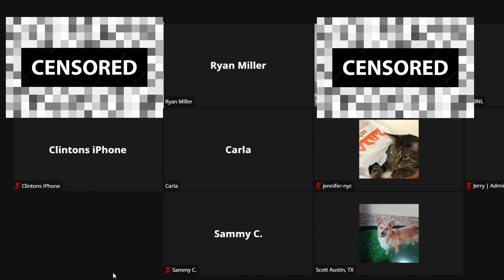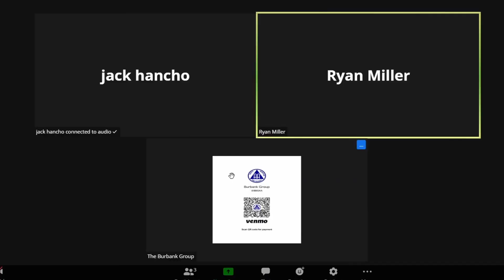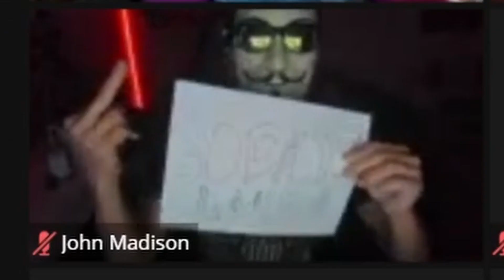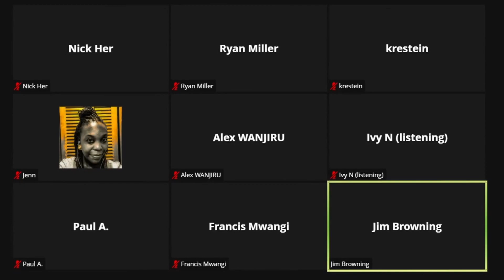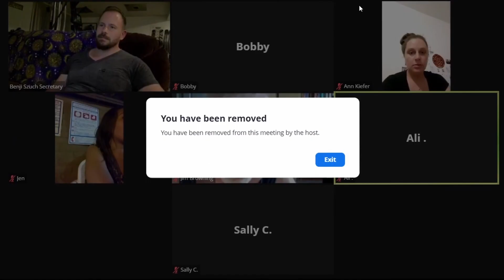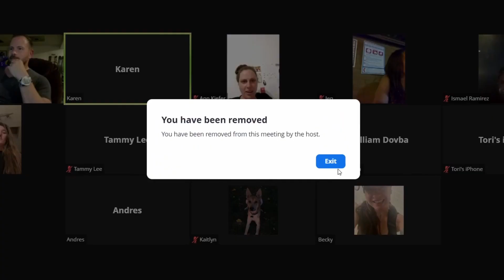ZOOM BOMBING (BUT IM THE HOST) 2